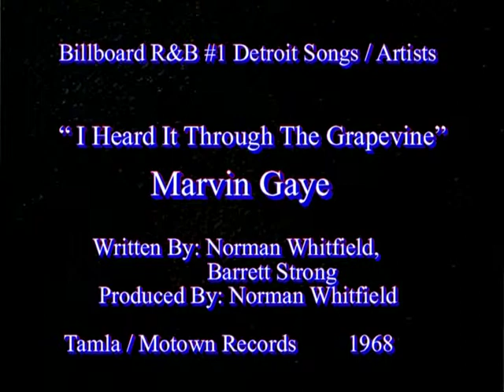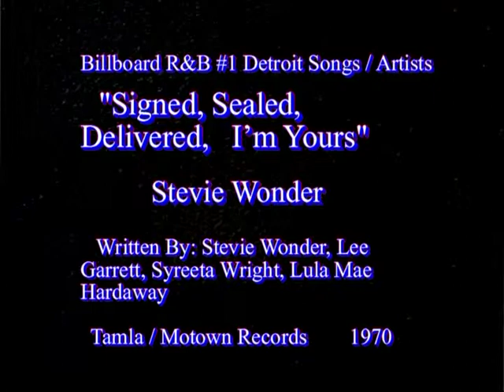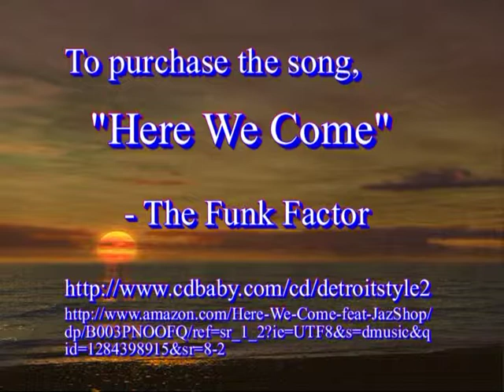Sexy Cars of Detroit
Here We Come written produced and arranged by Tim King. Performed by The Funk Factor